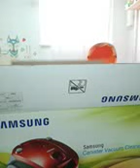семейный тест-драйв пылесос (1)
семейный тест-драйв пылесос пылесоса Самсунг или Samsung 1600w!